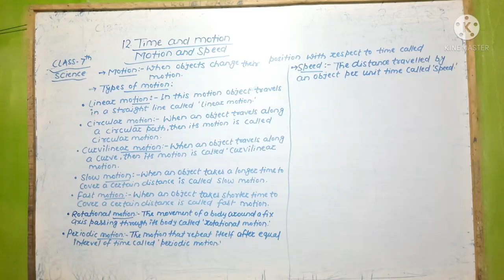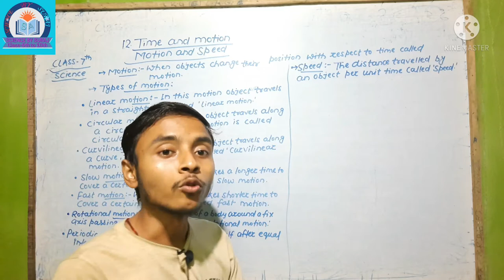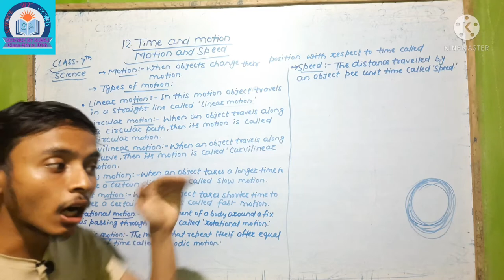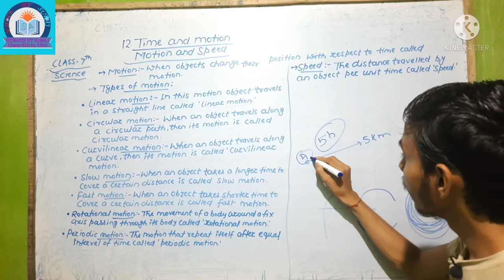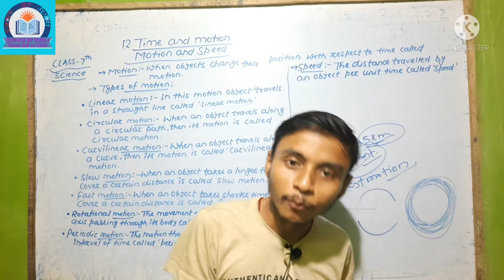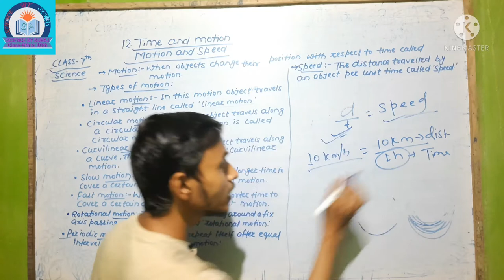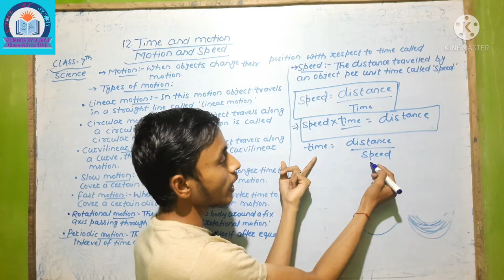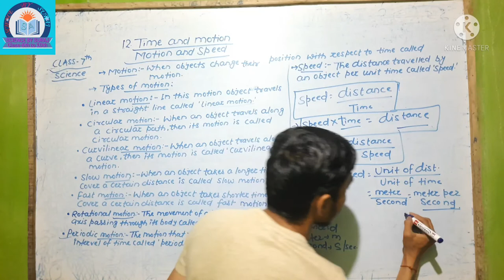Time and motion Full Chapter Class 7 Science | NCERT Science Class 7 Chapter 12 |Suraj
👉Class: 7th
👉 Subject: SCIENCE
👉 Chapter: Time and motion
👉 Topic Name: Time

      basic knowledge or information about Time and motion and know about all terms related motion and time.

Time and motion | Class 7 full Chapter 12 NCERT  | CBSE Class 7 NCERT | SCIENCE BY SURAJ |Time | basic information

Class 7th Science Chapter 12-"Time and motion" with proper explanation. This will help you to prepare for the CBSE Exam.

If you have any questions or queries ask in Comment box or email please.

Hope you have enjoyed and learned about Image formation.